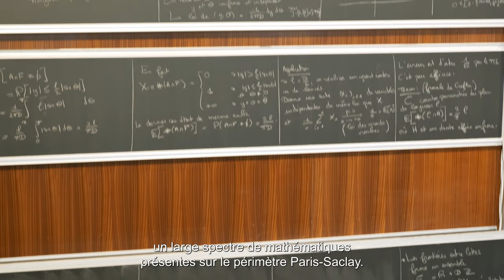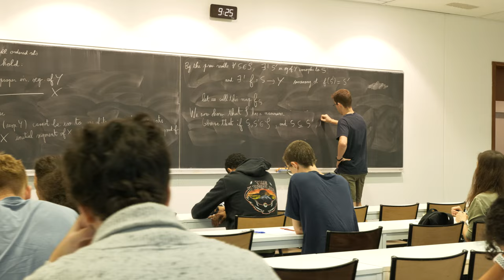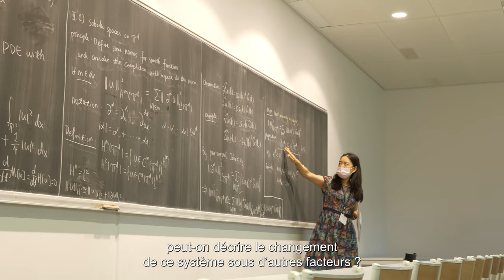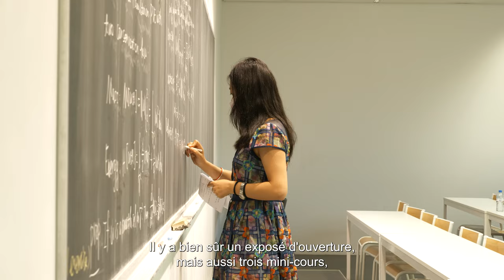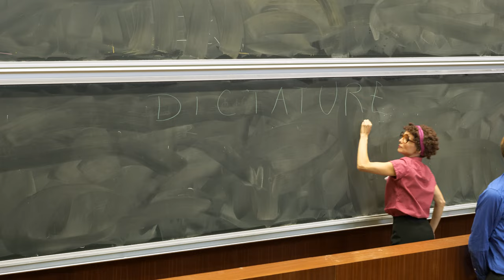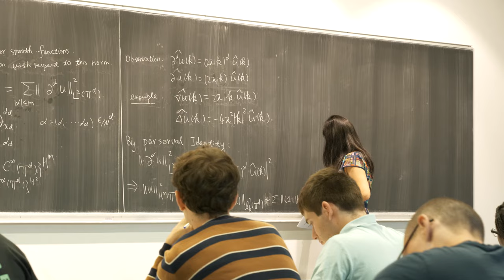Reportage rentrée des Masters 2022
Film reportage sur la rentrée des Masters 2022 (avec sous-titres)